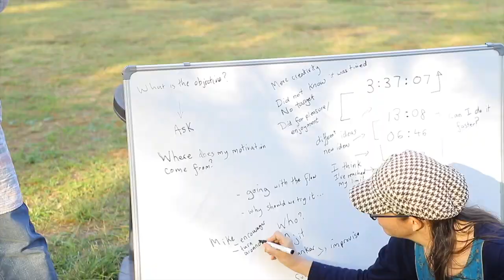Learner Circle's Wilderness Camp for Families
To register now for a FREE demo class.